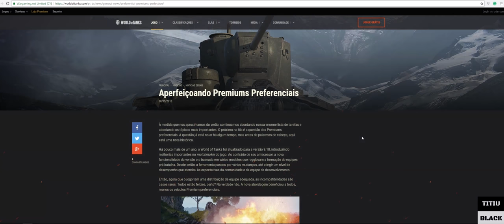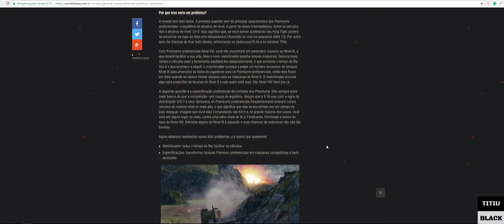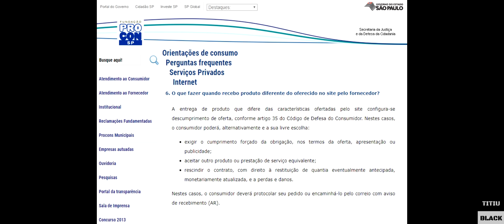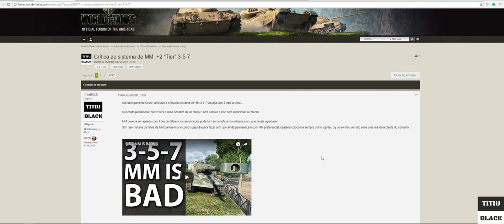Análise do sistema de MM, criticas e mais... "World of Tanks"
Deixem nos comentários sua opinião.

Este vídeo refere-se aos vídeos e criticas criados por CCs europeus e você pode acessar na íntegra os mesmos conforme link a baixo:

Também deixo o link da notícia sobre alteração de tanks de MM preferencial e post no fórum criticando o sistema de MM citado no vídeo.

Configuração do meu PC:

Monitor: 34UC79G-B
Gaming Keyboard: Razer BlackWidow Chroma
Gaming Keypad: Razer Nostromo
Mouse: Razer Naga 2011
Processor: i7 4790k
Motherboard: Z97m-plus/br
Cooling: Seidon 120XL
Graphics Card: GF GTX 1070
Power Supplie: AX860i Corsair
Memory: 4 x 4gb Corsair Vengance
HDD : WD 1 TB SATA III
SSD: Kingston Hiper X 120gb
Microphone: Rode Podcast
WebCam: Logitech C920 PRO HD